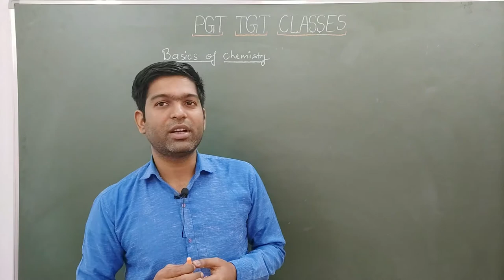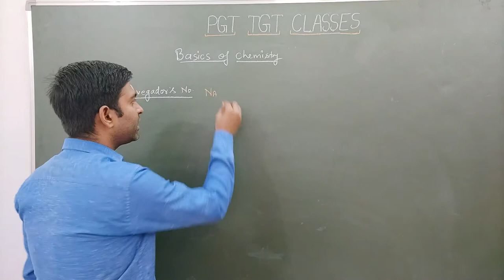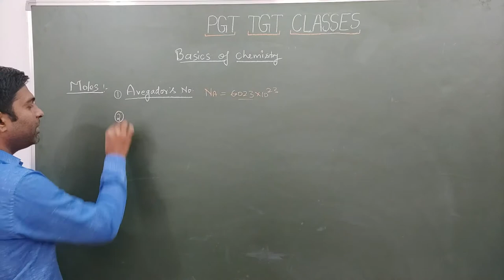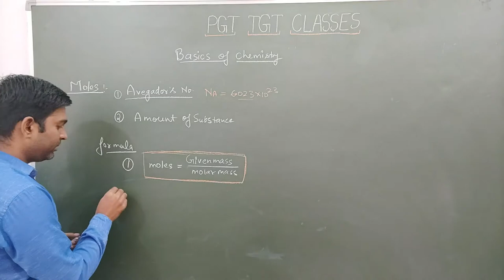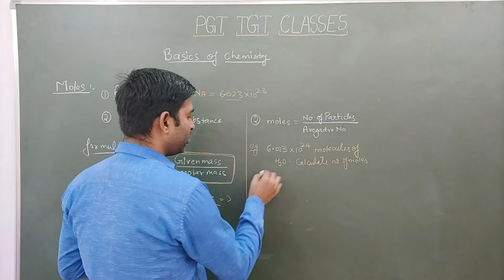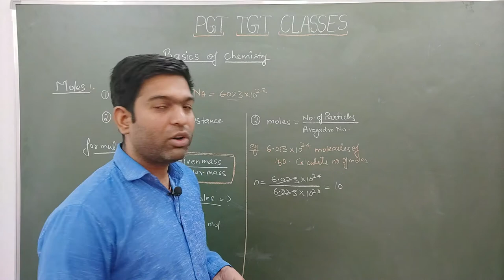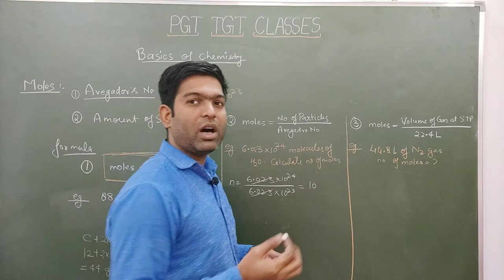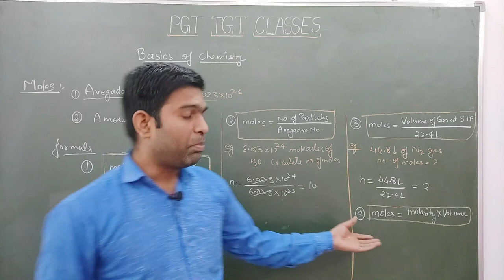BASICS OF CHEMISTRY by VVS sir